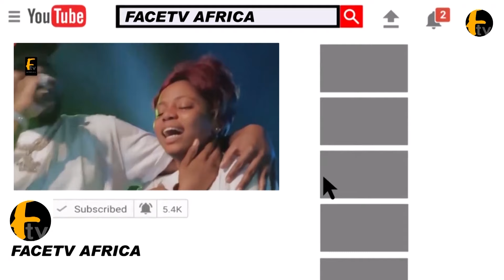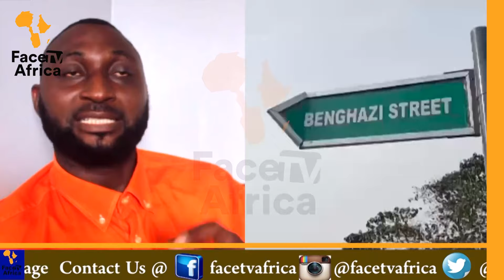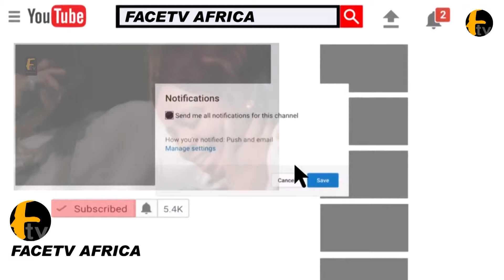LEAVE PRES.TINUBU TO FACE OUR EX-GOV., HEAR WHAT ALEX OTTI SAID TO HIS PREDECESSOR STOLEN 107BILLION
LEAVE PRES.TINUBU TO FACE OUR EX-GOV., HEAR WHAT ALEX OTTI SAID TO HIS PREDECESSOR STOLEN 107BILLION Face tv Africa Face tv Africa Facetv Africa Face tv AFrica Facetv Africa Facetv Africa and Music face: Real Indigenous Nigerian Music. We profile top performance, top rated Nigerian musicians, legends, events, video musicals and we dish them out to you from a Nigerian point of view.